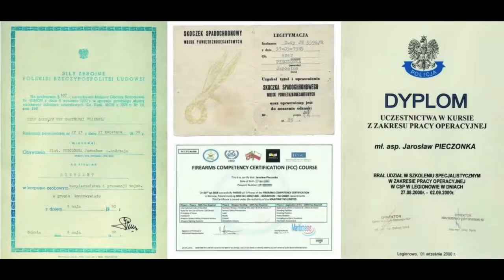Jarosław Pieczonka, były agent WSW, WSI i SKW o pracy antyterrorysty i przykrywkowca CBŚ